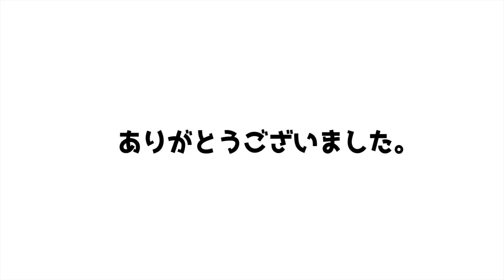ネオキャリアの面接全部公開してみた【面接対策講座】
ネオキャリア の新卒採用はこちらから